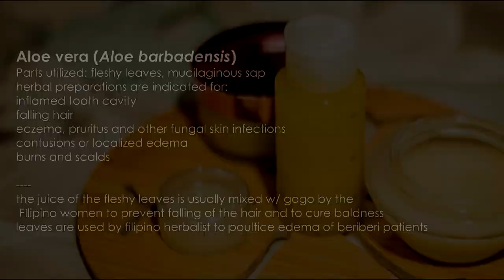Lotion Video Commercial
Homemade Non-Greasy Lotion made of Aloe Vera (Aloe barbadensis).